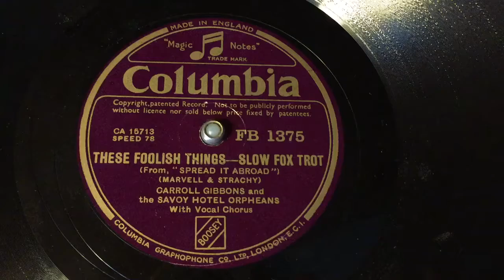Carroll Gibbons - These Foolish Things - 78 rpm - Columbia FB1375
And The Savoy Hotel Orphans.
With vocals.
From "Spread It Abroad".
Flip: I'm Building Up To An Awful Let Down.